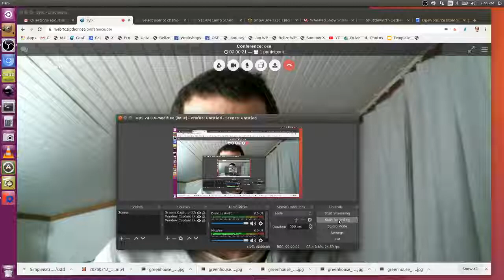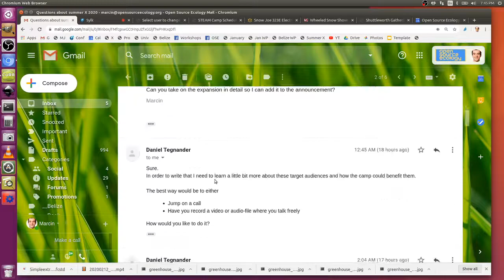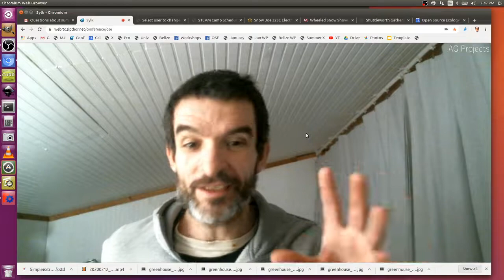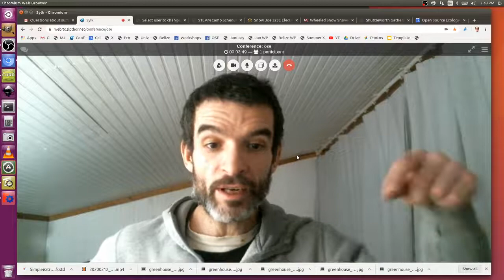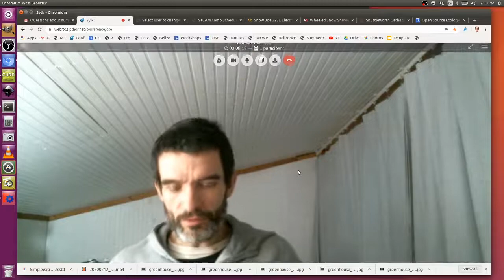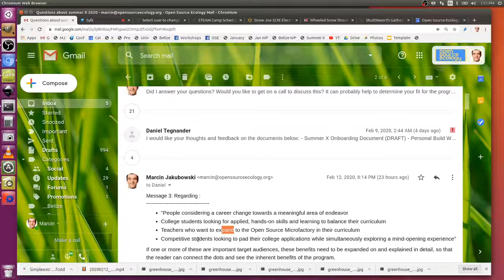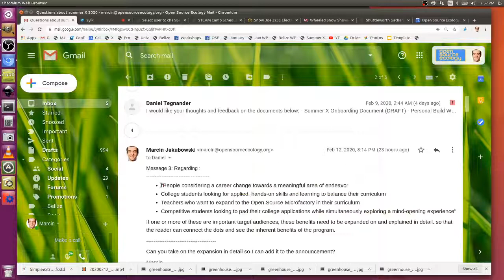Working Openly: Exploring Target Markets for OSE Programs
Conversation to Daniel Tegnander on target markets for the Summer of Extreme Design-Build, Daniel Log